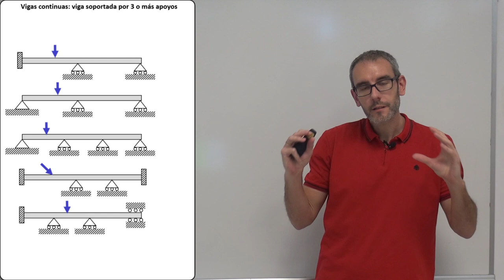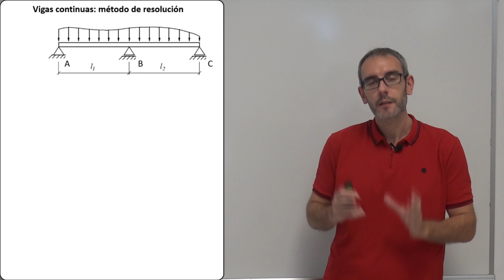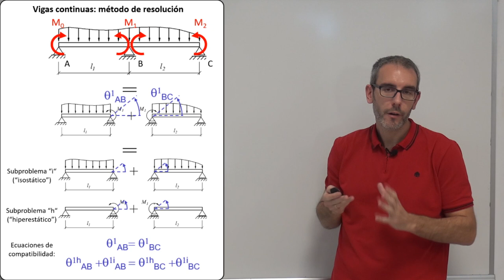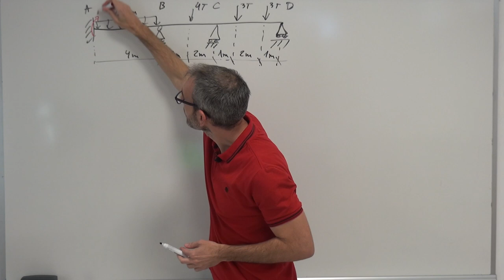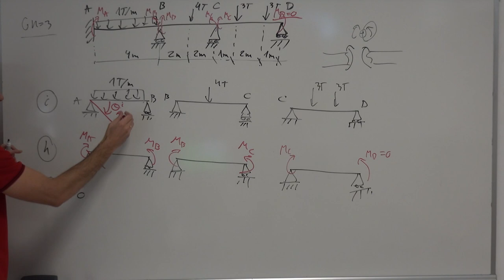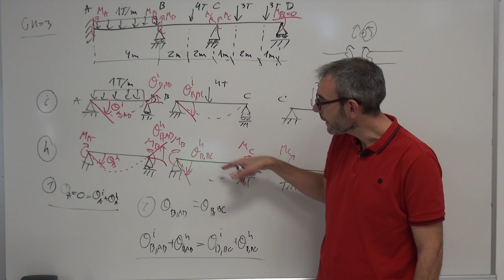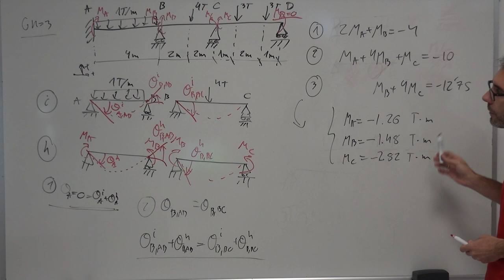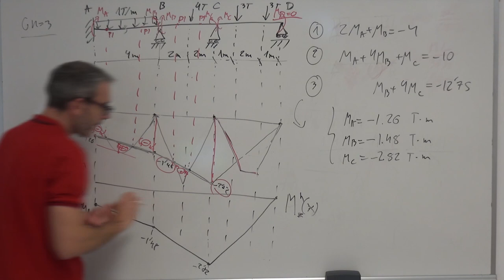Resistencia de Materiales - 6x02 - Resolución de vigas continuas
Método para resolver estructuras hiperestáticas del tipo vigas continuas, por descomposición usando momentos flectores como variables hiperestáticas y aplicando superposición. Incluye pequeño ejemplo resuelto, incluyendo dibujo del diagrama de momento flector total, y puntos de inflexión.

00:00 Definición v.c.
00:50 Tramos y grado hiperestático
04:30 ¿Por qué vigas continuas?
05:47 Método de resolución
18:14 Ejemplo resuelto